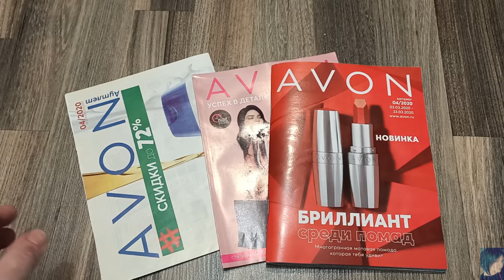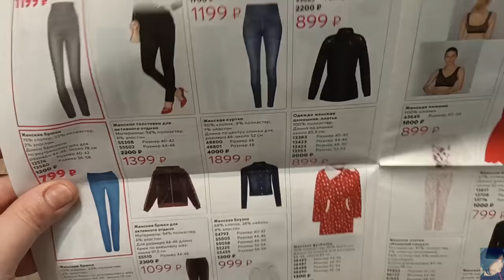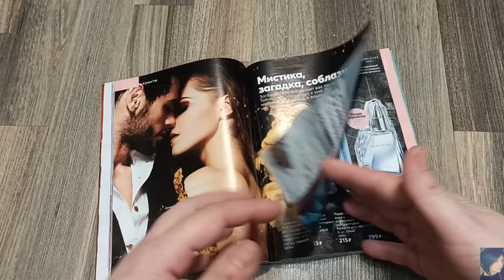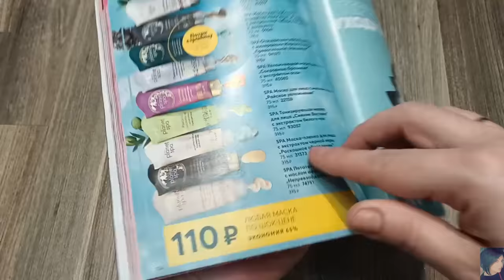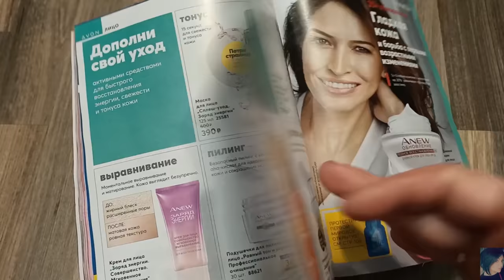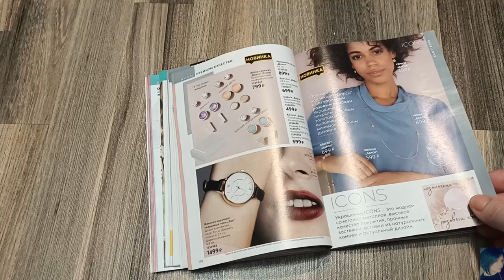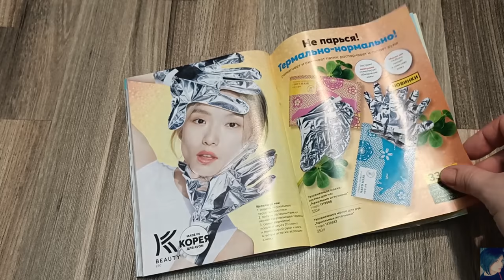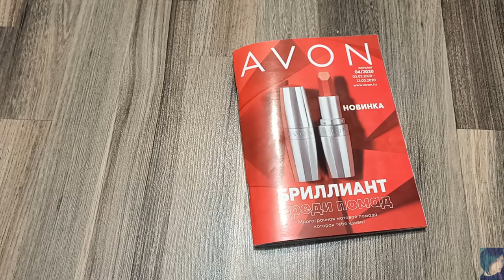ЭЙВОН ЛУЧШИЕ АКЦИИ И ПРЕДЛОЖЕНИЯ 4 каталога || НОВИНКИ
ВСЕМ ПРИВЕТ!!!
Предлагаю вместе полистать 4 каталог эйвон, а также брошюры аутлет, бизнес аксессуары. Новинки эйвон, бижутерия эйвон. Лучшие акции и предложения каталога. Что дешевле в 4 каталоге. Что лучше заказать и на что следует обратить внимание. Отзывы и рекомендации.